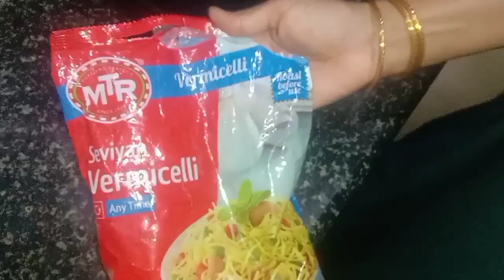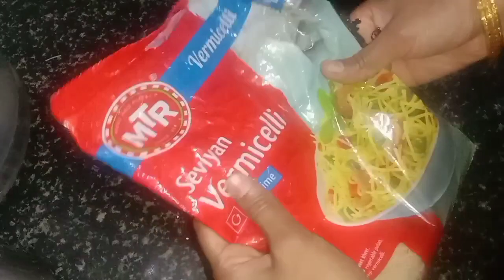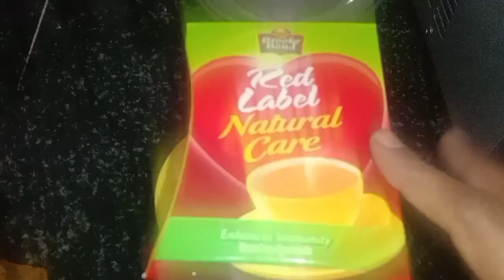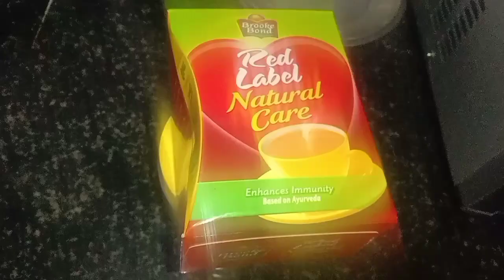ಸಮಯ ಉಳಿತಾಯ ಮಾಡುವ ಬೆಸ್ಟ್ ಟಿಪ್ಸ್/amazing kitchen tips and tricks